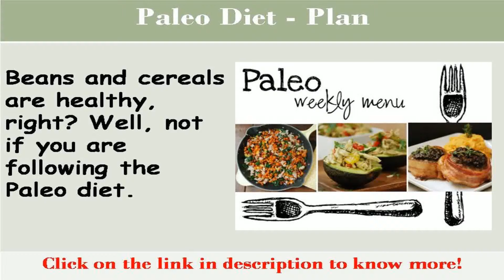See now easy diet plans